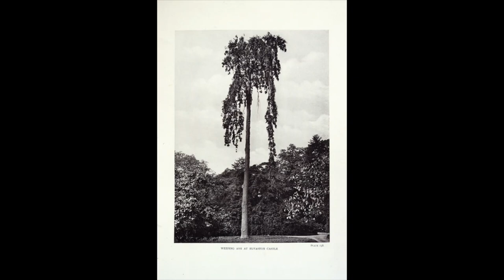ASH, an illustrated talk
“ASH” looks at every aspect of an iconic British tree, including its visual manifestations as a tree of woodland, pasture and hedgerow; raising ash woods and the many different uses of the timber, its cultural significance in place names, folklore, myth and superstition and its inspirational importance for artists, poets and writers.

Join author, Archie Miles, to discover the story behind the book as Archie shares a rare insight into a cornerstone of the UK landscape.